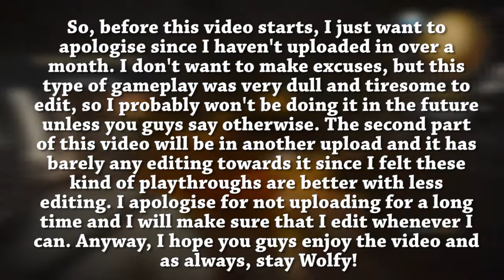The Witcher 3 | The Quest for Sex and The Devil Cat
In this video I tried doing a solo playthrough and I found that it was something which not only took away my motivation to edit, but also to do anything else. I want to apologise for staying off YouTube for such a long time and I promise that I will make content more fun to edit, and more fun to watch.

P.S I forgot to change the bit at the end so it still says Merry Christmas?Happy Holidays... Whoopsie XD

Any of the music used in this video i do not own.

I hope you enjoyed this video and as always, stay Wolfy guys!